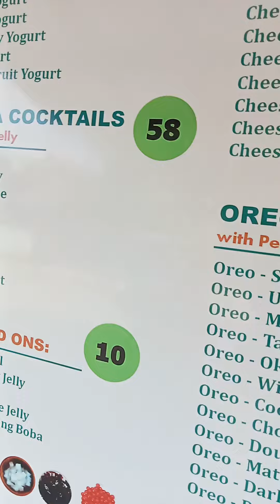hello guys bili muna ako ng palamig tikman ko kung masarap